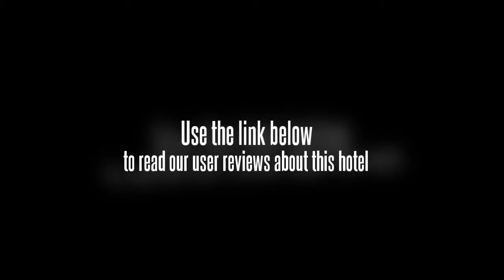Phoenix Comfort Villa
The SandN Phoenix Comfort Villa of Taizhou stand on the center of the downtown is uniquely greening parkland of the city. The ideal location makes your transportation very convenient, merely 5 minutes to the supermarket, only 25 minutes drive from Taizhou airport. The buildings are simple and elegant, which designed by Jiangnan's garden style as well as surrounded by mountains and rivers. Most of the rooms offer memorable views of the beautifully landscapesThe Villa covers an area of 56600 square meters which 31000 square meters building areas, and green area is 25600 square meters, The hotel features 228 beautifully appointed guest rooms and suites each tailored for the traveler who requires a space to both work and relax. With 33 luxury private dining rooms and The SandN Ballroom can cater for an elaborate banquet or theme meeting for 1500 people. As its location and fine service reputation, The SandN Phoenix Comfort Villa to be regarded as the perfect choice of business and leisure travelers to Taizhou.